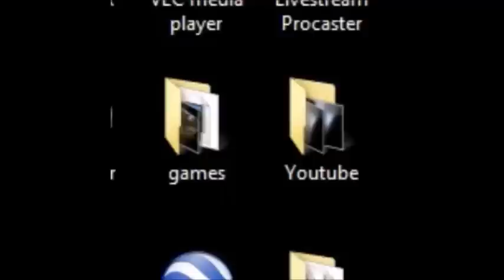Confirmed Sociopaths Discuss DSP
Max and Boogie enlighten Lee on the myth that is DarkSydePhil. Taken from the August 21, 2015 Livestream.